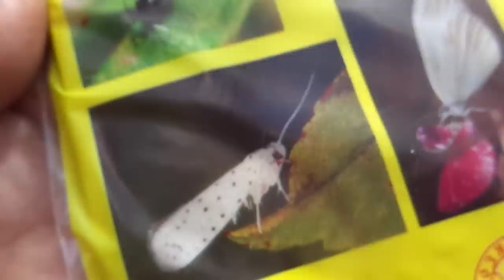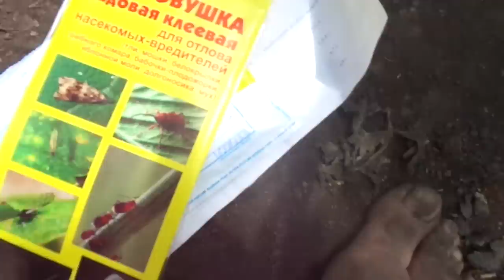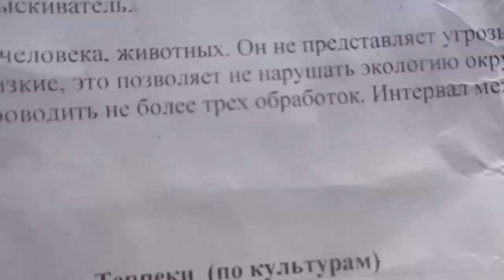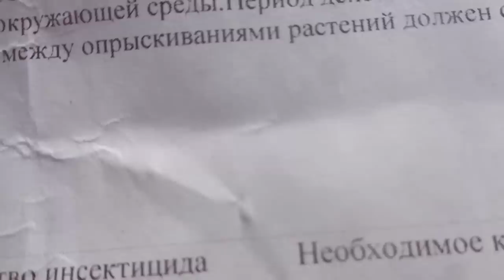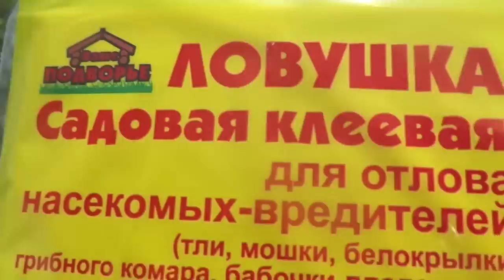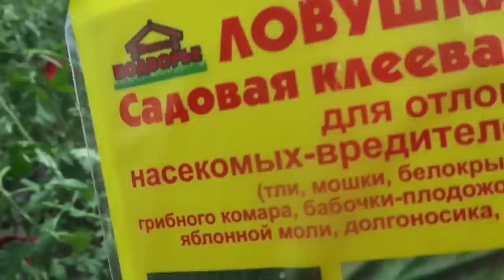ПОРА ОБРАБАТЫВАТЬ ТОМАТЫ ОТ ВРЕДИТЕЛЕЙ! Ольга Чернова.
Иногда мы забываем о важности профилактических обработок томатов от вредителей, а потом, упустив время, все лето ведем борьбу с ними.